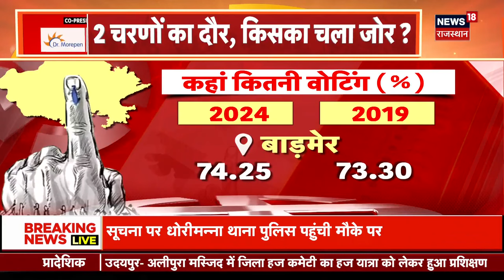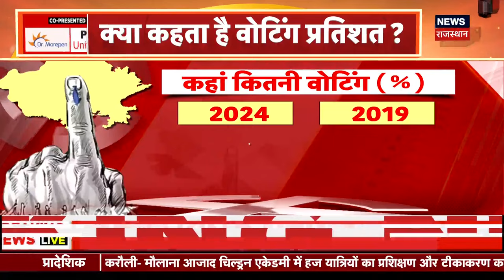Lok Sabha Election 2024 : राजस्थान में घटी वोटिंग से किसका नुकसान ? | Rajasthan Election News